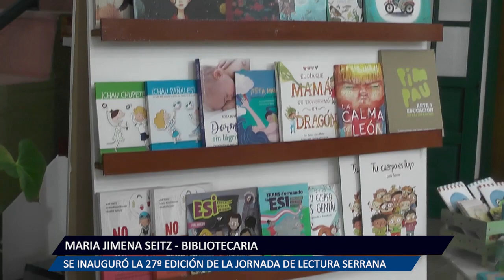2023 10 26 27º JORNADA DE LECTURA SERRANA 2 MARIA JIMENA SEITZ